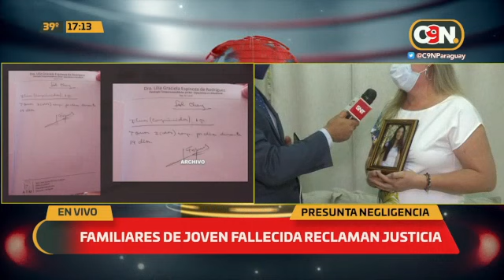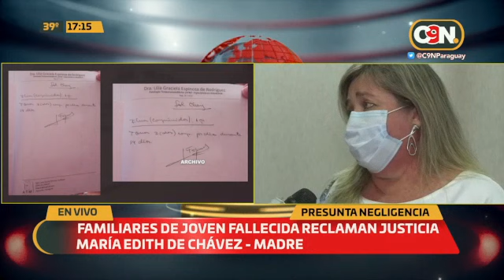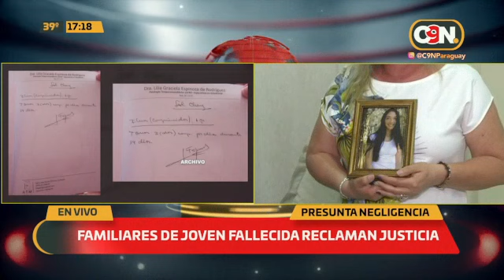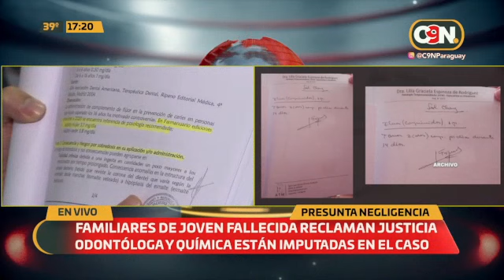Familiares de joven fallecida reclaman justicia tras supuesta negligencia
😓"Fundieron nuestra vida, ya nada es igual" menciona la Madre de Sol Chávez. Hasta ahora hay dos imputadas por el caso👇